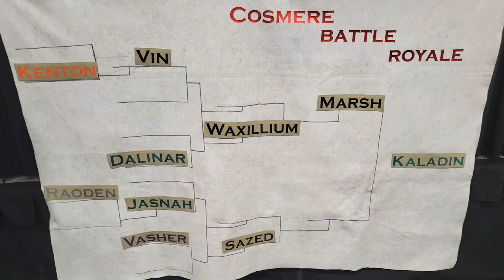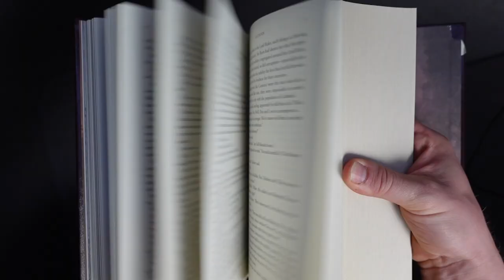Cosmere Character Battle Royale!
The livestream of this panel turned out... poorly.
So here's a recap! Who do you think would win?

Featuring @adhd_projects, @that.cosmere.chick, @cosmerestudies and @roundtabledesigns!